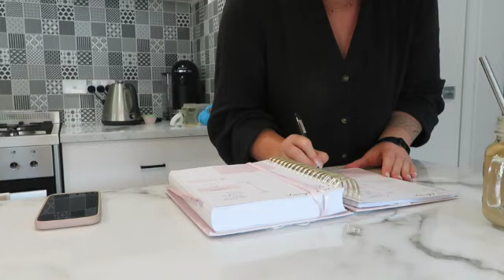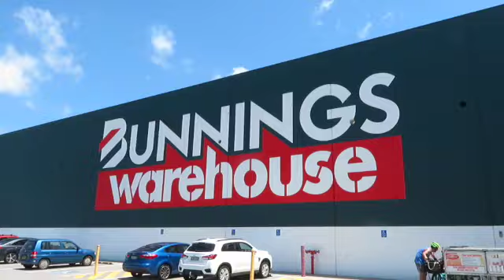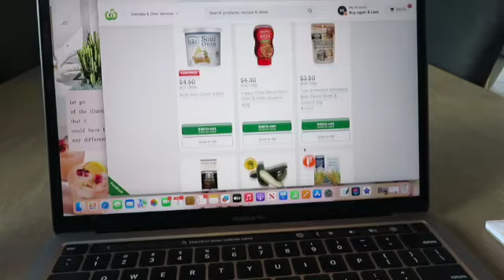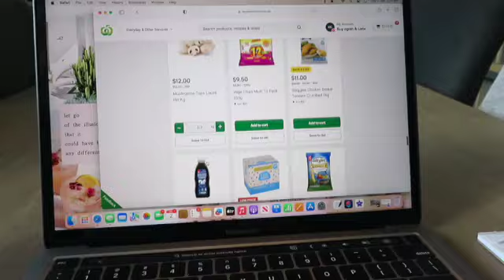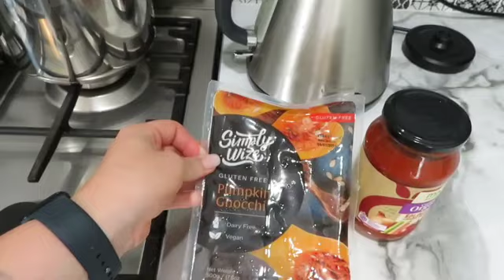Build update & sneak peek, selecting feature wall paint, making a viral zucchini slice.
First sneak peek of our new house build, so much more to do before we can move in at the end of the month. It's looking so nice we can't wait to settle in!
Making a viral zucchini slice from the @clean.kweens it was worth making even the kids enjoyed it.

Say hi in the comment's below and tell me where you're from. I'd love to get to know you guy
Enjoy x